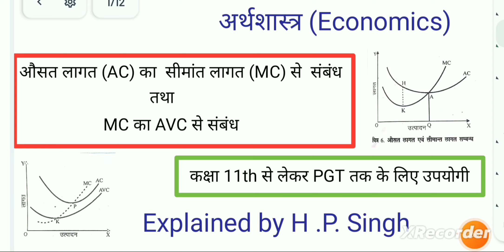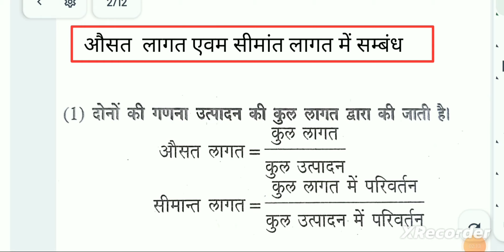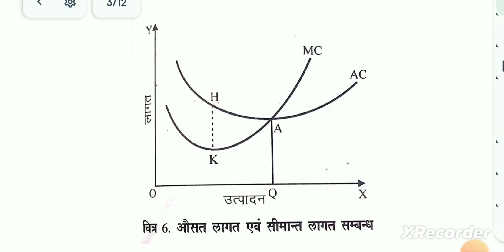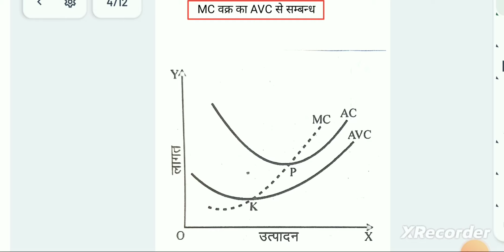अर्थशास्त्र -सीमांत लागत औसत लागत तथा परिवर्तनशील लागतों में संबंध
इस वीडियो में सीमांत लागत औसत लागत तथा परिवर्तनशील लागतों में संबंध बताया गया है,